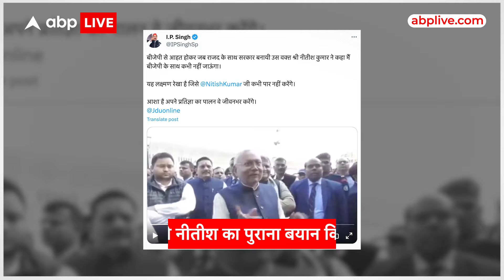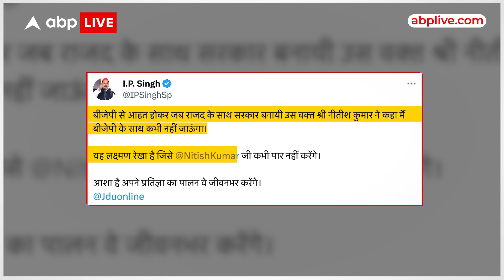Bihar Politics: RJD से ज्यादा गुस्से में है सपा, Nitish Kumar को याद दिलाया पुराना बयान | ABP News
Bihar Political Crisis: लोकसभा चुनाव से पहले बिहार में मची सियासी हलचल से इंडिया गठबंधन को बड़ा झटका लग सकता है. मुख्यमंत्री नीतीश कुमार एक बार फिर से पलटी मारकर एनडीए के साथ जाने को तैयार हैं. पूरी पटकथा लिखी जा चुकी है. कभी भी इसका औपचारिक एलान किया जा सकता है. नीतीश कुमार के इस रवैये पर अब समाजवादी पार्टी ने सवाल उठाए हैं. सपा नेता राजीव राय और आईपी सिंह ने नीतीश कुमार के पुराने बयान शेयर कर उनके इंडिया गठबंधन के साथ रहने की उम्मीद जताई है.

सपा नेता राजीव राय ने नीतीश कुमार के पुराने बयान को शेयर किया, जिसमें वो ये कहते नजर आ रहे हैं कि 'मर जाना क़ुबूल है हमको लेकिन, बीजेपी के साथ जाना कभी मंजूर नहीं है.' राजीव राय ने उन पर तंज कसते हुए आपने तो बीजेपी के खिलाफ प्रतिज्ञा की थी हमें उम्मीद है कि हम सब उसे मिलकर पूरा करेंगे. उन्होंने कहा कि अब अगर आप पलटी मारेंगे तो जनता आपके बारे में क्या सोचेगी.

नीतीश कुमार का पुराना बयान किया शेयर
राजीव राय सोशल मीडिया साइट एक्स पर लिखा, 'माननीय नीतीश कुमार जी हम सब चाहते हैं कि आपकी लम्बी उम्र हो, आप देश के बड़े नेता है. आप से हम सबको उम्मीद है कि भाजपा के खिलाफ आपने प्रतिज्ञा किया था उसको हम सब मिलकर पूरा करेंगे,  INDIA गठबंधन के जनक है आप, अगर फिर पलटी मारेंगे तो जनता क्या सोचेगी?'